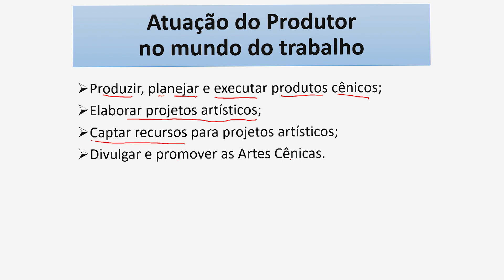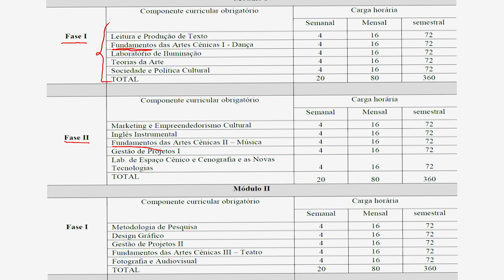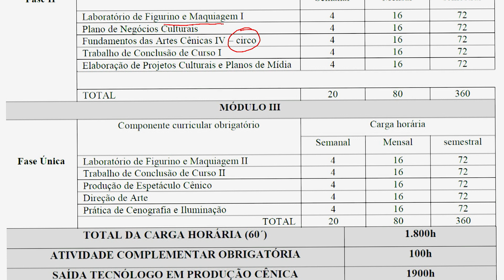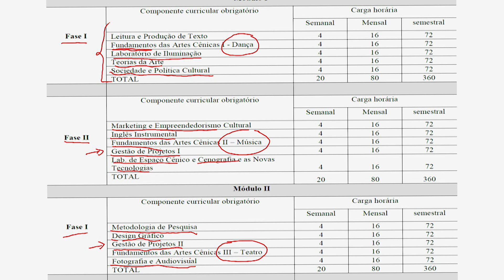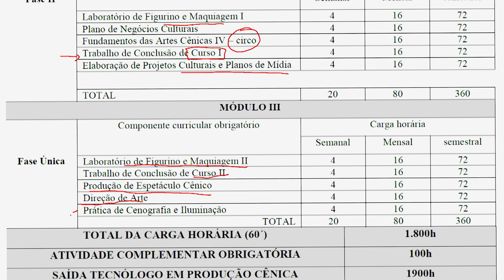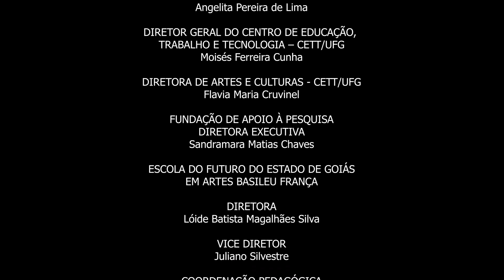APRESENTAÇÃO CURSO SUPERIOR EM PRODUÇÃO CÊNICA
A coordenadora do Curso Superior em Produção Cênica da Escola do Futuro em Artes Basileu França